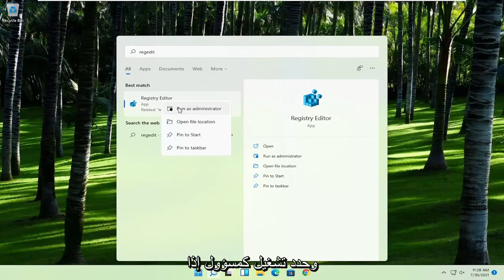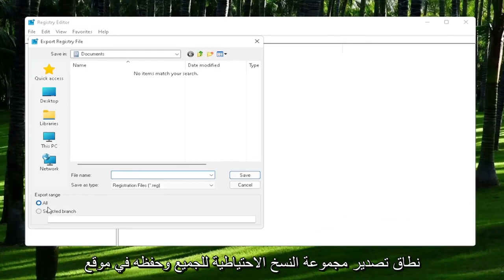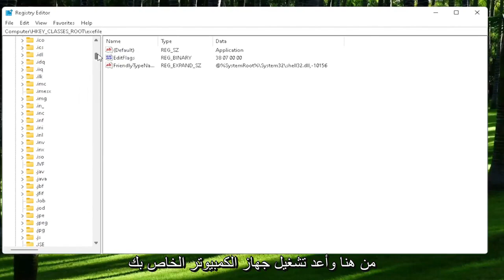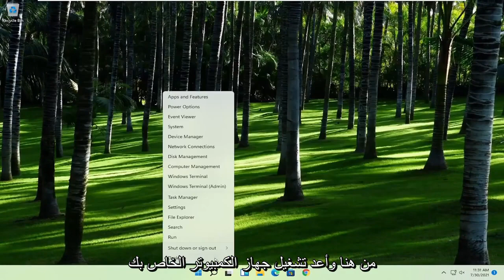حل مشكل عدم فتح التطبيقات و البرامج على ويندوز 11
كيفية إصلاح عدم فتح تطبيقات Windows 11 | حل مشاكل التطبيقات

تعد التطبيقات جزءًا مهمًا من Windows 11 ، وقد أبلغ بعض المستخدمين أن تطبيقات Windows 11 لن تفتح على أجهزة الكمبيوتر الخاصة بهم ، لذلك سنعرض لك اليوم كيفية إصلاح هذه المشكلة.

تعد تطبيقات Windows 11 جزءًا مهمًا من Windows ، ولكن في بعض الأحيان قد تحدث مشكلات مع تطبيقات Windows في ظروف مختلفة. لن يتم فتح البرنامج عند النقر عليه هو مجرد مثال واحد.